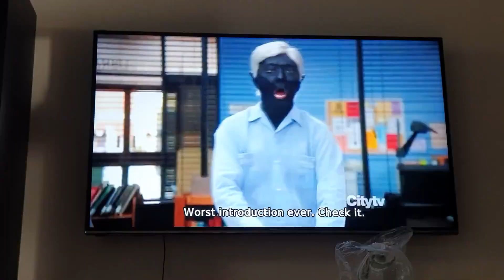Vidlings Week 118: It's a hot one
This week- Harrison's upstairs neighbors do a little work and Tel-Aviv gets a heatwave